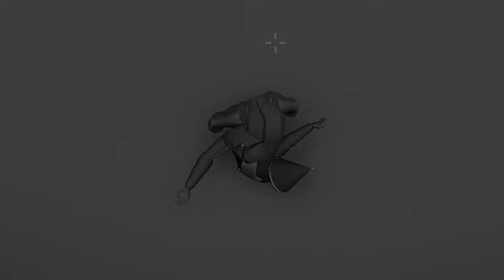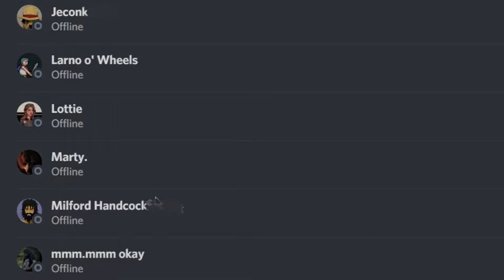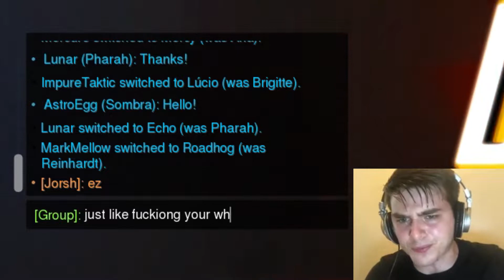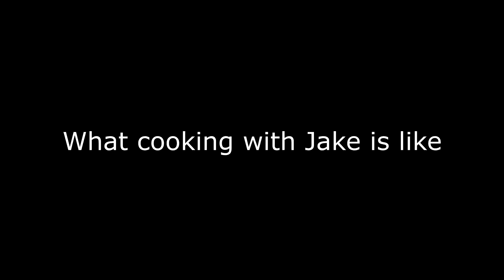Four Men Losing Their Minds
Just a couple of Fortnites playing games :D